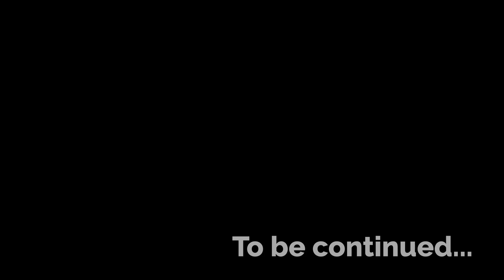Sweet Love Episode 06 | English Story | Animated Stories | Learn English | Coffee English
Join us for a new animated English story to make learning fun!

In this video, you'll meet Alex, a successful young man, and Emma, a talented baker. They have to work together in a bakery, but face some difficulties. Will they find a way to work together? Watch this story to find out!

Notice: This channel creates fictional love stories and educational videos for adult English learners. Our videos are not intended for children under the age of 18.